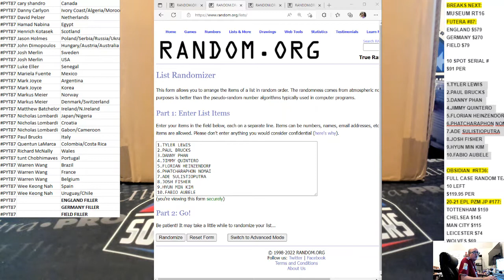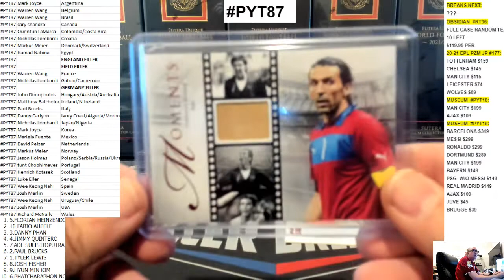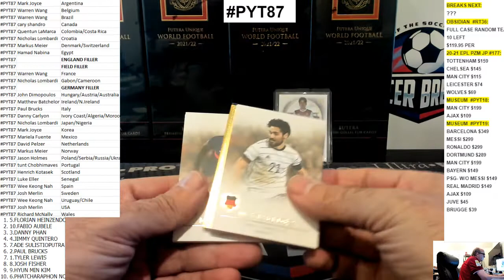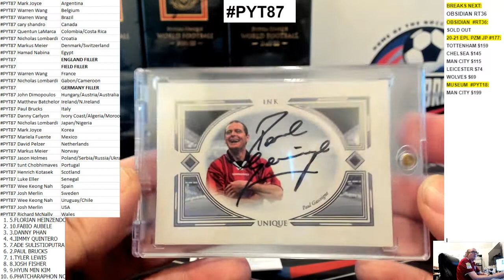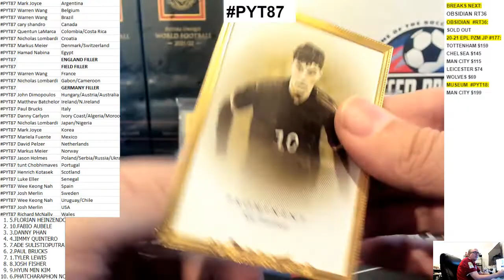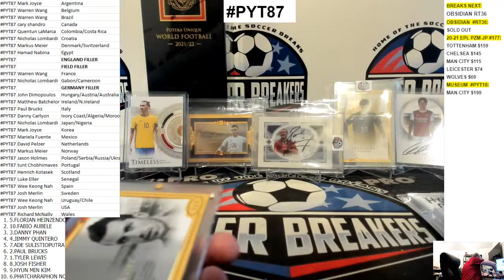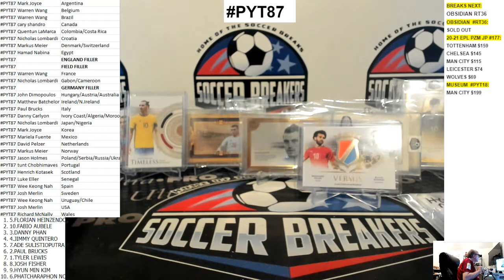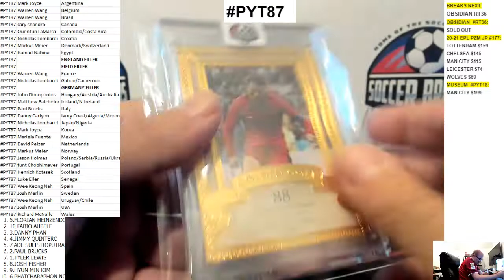2021-22 FUTERA WORLD FOOTBALL UNIQUE 6 BOX PYT MINI CASE BREAK PYT87 (SOCCER BREAKERS FC)